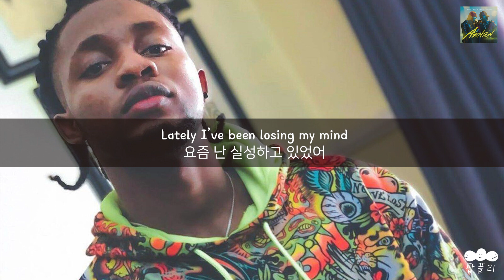많관부🥰 [가사 번역] 오마 레이 & 저스틴 비버 (Omah Lay & Justin Bieber) - Attention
"내게 관심을 좀 보여줘🥺"

아티스트: 오마 레이 (Omah Lay), 저스틴 비버 (Justin Bieber)
제목: Attention
앨범: Attention

가사📝
Lately I’ve been losing my mind
요즘 난 실성하고 있었어
Certain things I can’t find
내가 못 찾겠는 어떤 것들이 있어
In the middle of the night
한밤중에
난 아직도 깨어있고, 아직도 결정하려는 중이야

난 술을 들이켜야 할까
Smoke up
담배 연기를 들이켜야 할까
I need some
난 좀 필요해
Freedom
자유가
Freedom
In my life
내 삶에

Smoke up
I need some
Freedom
Freedom

A little attention
약간의 관심을
Show me attention
내게 관심을 보여줘

약간의 사랑과 약간의 애정을 곁들여서
약간의 신뢰와 약간의 열정도 좋을 것 같아
내가 갈망하는 건 그게 다야
I need it I cannot deny
난 그게 필요해, 부인할 수 없어

I don’t see something
내겐 보이지 않아
For my eyes only
내 눈만을 위한 것이
Ain’t no emoji
이모티콘이 없어
Can tell how I feel
내 기분을 표현할 수 있는 이모티콘이

Searching things I can’t find
내가 못 찾겠는 것들을 찾아보면서

Smoke up
I need some
Freedom
Freedom ah!

Smoke up
I need some
Freedom
Freedom